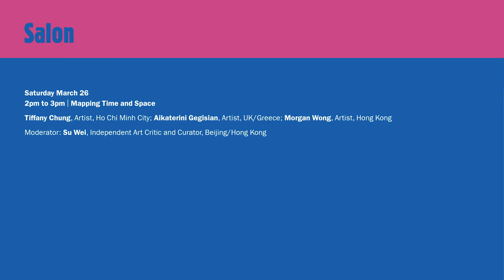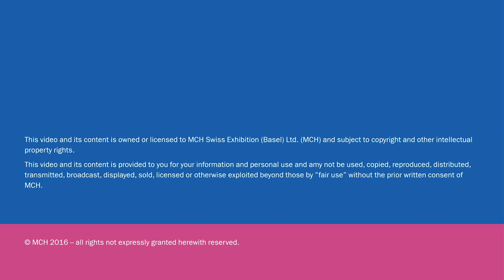Salon | Mapping Time and Space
Tiffany Chung, Artist, Ho Chi Minh City; Aikaterini Gegisian, Artist, UK/Greece; Morgan Wong, Artist, Hong Kong

Moderator: Su Wei, Independent Art Critic and Curator, Beijing/Hong Kong

Date: Saturday, March 26 2016, 2pm to 3pm